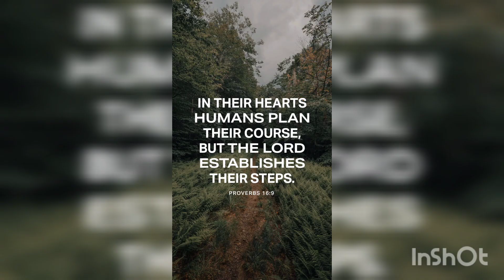Daniel and the Lions Den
Daniel and the Lions Den the book of Daniel 6:13-23 English Standard Version Old Testament by GPCranefams PJ in Grants Pass Oregon on TikTok @gpcranefam YouTube @gpcranefam Emmanuel Jesus Christ Jesuchisto Christo Then they answered and said before the king, “Daniel, who is one of the exiles from Judah, pays no attention to you, O king, or the injunction you have signed, but makes his petition three times a day.” Then the king, when he heard these words, was much distressed and set his mind to deliver Daniel. And he labored till the sun went down to rescue him. Then these men came by agreement to the king and said to the king, “Know, O king, that it is a law of the Medes and Persians that no injunction or ordinance that the king establishes can be changed.” Then the king commanded, and Daniel was brought and cast into the den of lions. The king declared to Daniel, “May your God, whom you serve continually, deliver you!” And a stone was brought and laid on the mouth of the den, and the king sealed it with his own signet and with the signet of his Lords, that nothing might be changed concerning Daniel. Then the king went to his palace and spent the night fasting; no diversions were brought to him, and sleep fled from him. Then, at break of day, the king arose and went in haste to the den of lions. As he came near to the den where Daniel was, he cried out in a tone of anguish. The king declared to Daniel, “O Daniel, servant of the living God, has your God, whom you serve continually, been able to deliver you from the lions?” Then Daniel said to the king, “O king, live forever! My God sent his angel and shut the lions’ mouths, and they have not harmed me, because I was found blameless before him; and also before you, O king, I have done no harm.” Then the king was exceedingly glad, and commanded that Daniel be taken up out of the den. So Daniel was taken up out of the den, and no kind of harm was found on him, because he had trusted in his God. And the king commanded, and those men who had maliciously accused Daniel were brought and cast into the den of lions—they, their children, and their wives. And before they reached the bottom of the den, the lions overpowered them and broke all their bones in pieces. Then King Darius wrote to all the peoples, nations, and languages that dwell in all the earth: “Peace be multiplied to you. I make a decree, that in all my royal dominion people are to tremble and fear before the God of Daniel, for he is the living God, enduring forever; his kingdom shall never be destroyed, and his dominion shall be to the end. He delivers and rescues; he works signs and wonders in heaven and on earth, he who has saved Daniel from the power of the lions.” So this Daniel prospered during the reign of Darius and the reign of Cyrus the Persian.